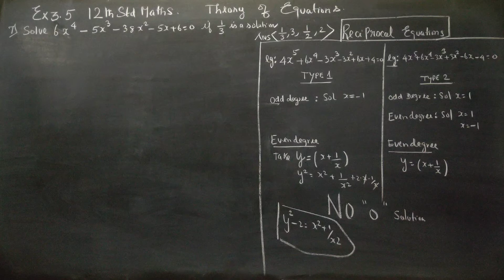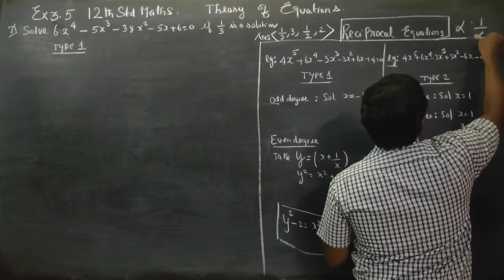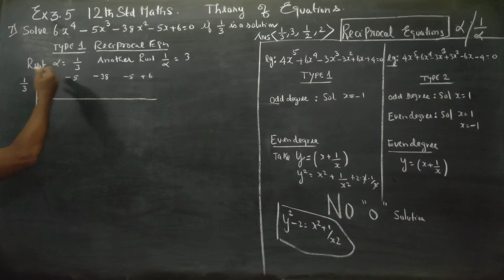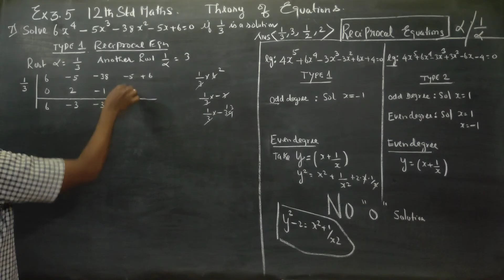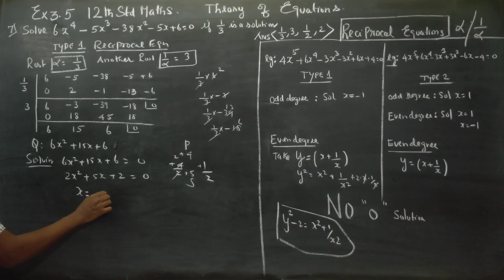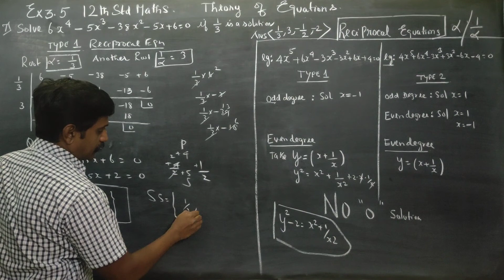12th Std Maths Ex.3.5(7) SOLVE the Equation 6x^4-5x^3-38x^2-5x+6=0 if it is known that 1/3 is a sol